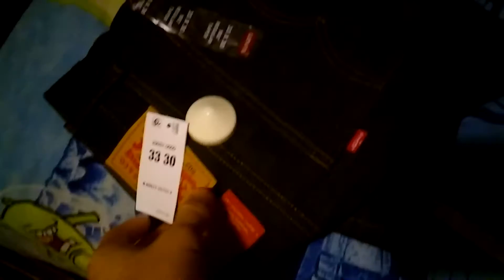I CAN'T BELIEVE IT!!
I really can't believe it. They must up my order so bad. They also left the paint tag in my pants...

You just need to watch this video. I felt like raging like FaZe Jev.